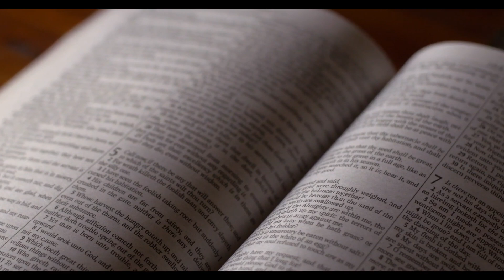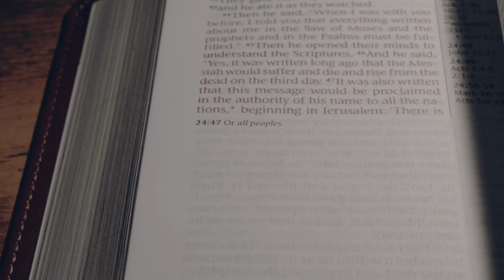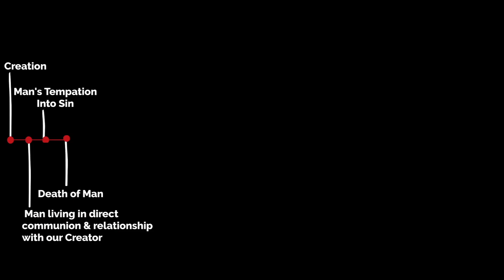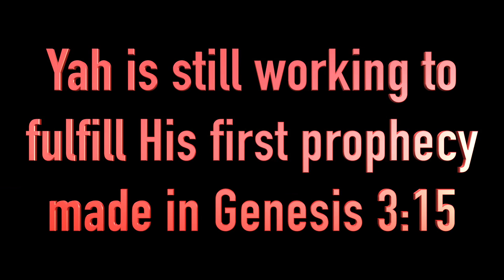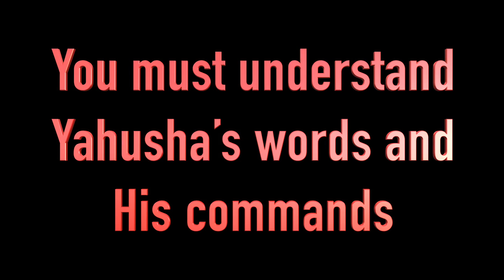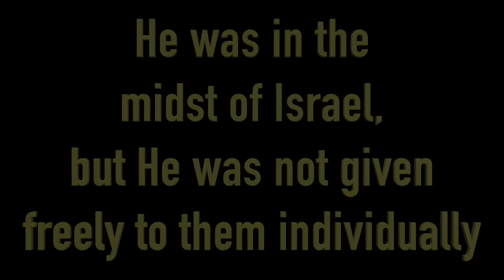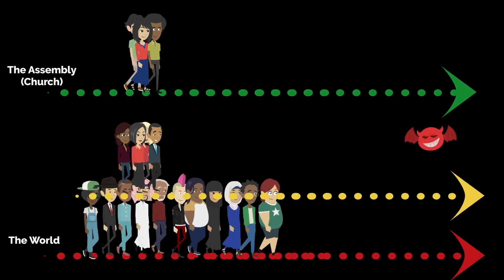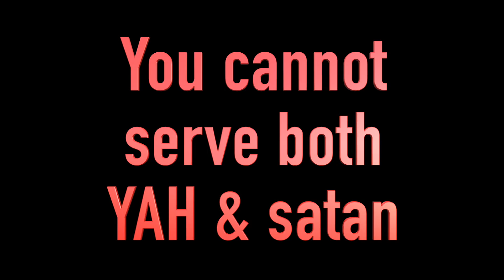IF YOU WANT TO UNDERSTAND THE BIBLE, WATCH THIS VIDEO!